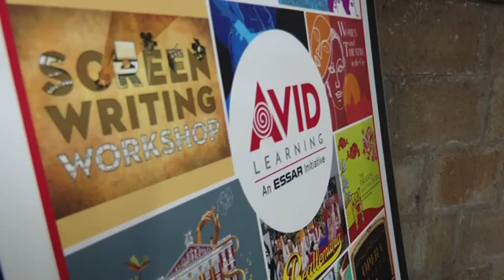Multipolis Mumbai: Independence and the City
National Gallery of Modern Art, Mumbai, Ministry of Culture, Government of India and Avid Learning present Multipolis Mumbai: Independence and the City, a panel discussion that will revisit the city from that historic era, when Mumbai was Bombay and poised at the brink of a political, patriotic and socio-cultural renaissance with the birth of a brand new Nation.

Mumbai Historian Murali Ranganathan
Corporate Archivist and Founder, Past Perfect Heritage Management Sanghamitra Chatterjee
Film Scholar, Theorist and Former Curator at the National Museum of Indian Cinema Amrit Gangar
Architect and Urbanist Himanshu Burte
And our moderator for the evening, Journalist and Editor of Scroll.in Naresh Fernandes.